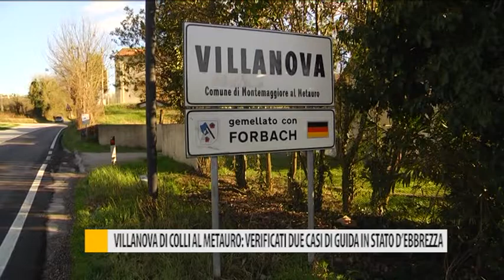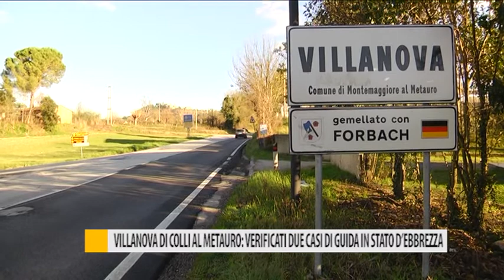Villanova di Colli al Metauro: verificati due casi di guida in stato d'ebbrezza